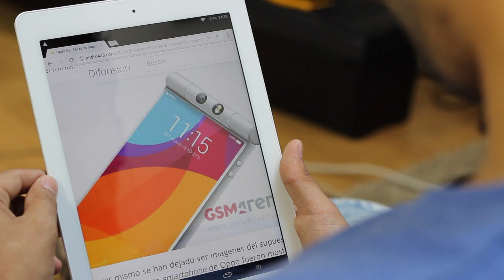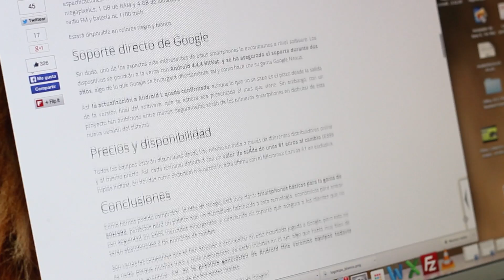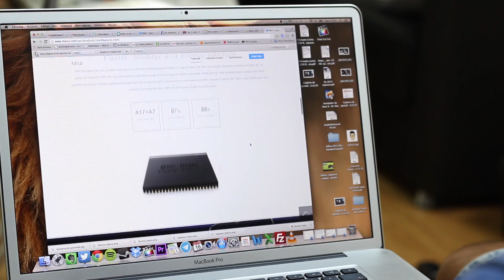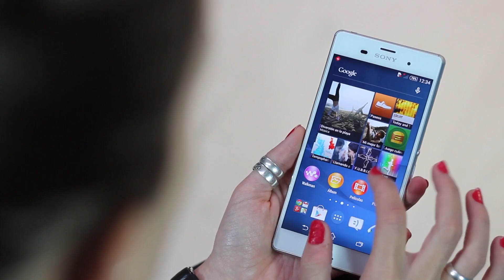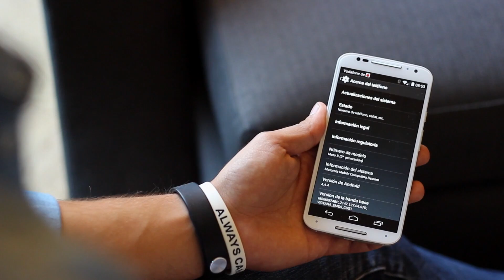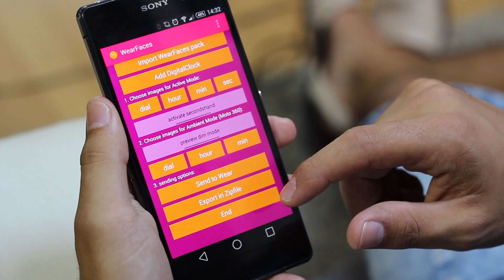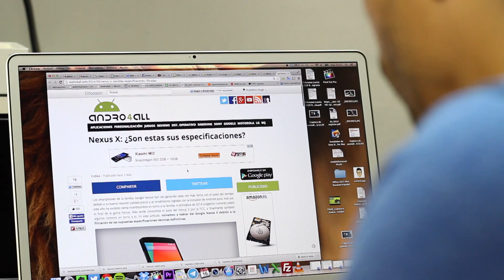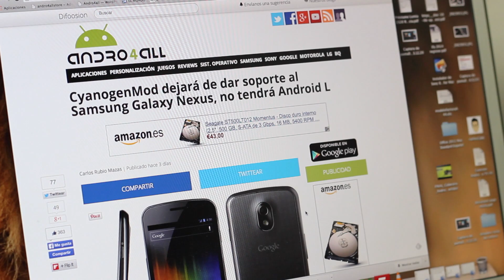Noticias Android: Nexus X, Meizu MX4, actualizaciones Sony y más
Repasamos la actualidad del mundo Android para que no te pierdas nada. Noticias interesantes sobre el Meizu MX4, el nuevo y esperado Nexus X, las futuribles actualizaciones de terminales Sony y mucho más.